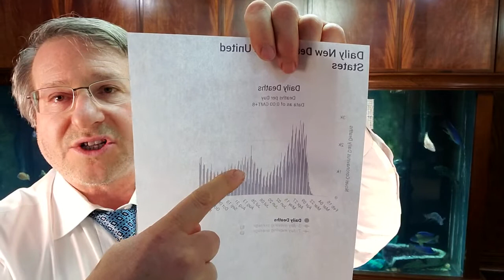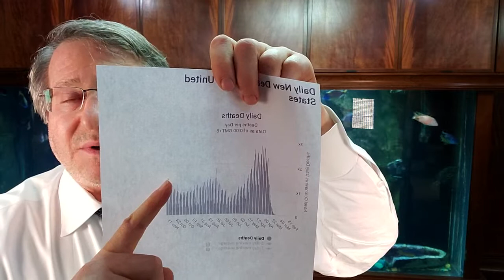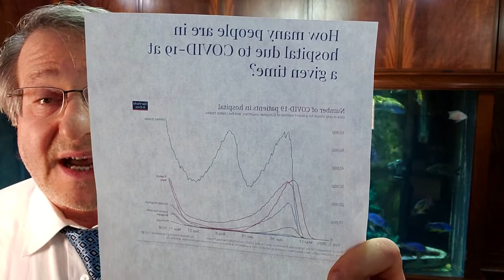Coronavirus 7 - Covid-19 Update; The Important Numbers Are Not Reported; What Will Happen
Richard H. Roberts, M.D., Ph.D. first gives a quick update on various Covid-19 topics such as medications, antibodies, vaccines, and virus spread then discusses two key topics:
1. The reported numbers in the press that don't reliably tell us the extent of the pandemic and the important numbers that do provide this information; and
2. The central numbers beyond recovered versus deceased that should guide you in your future actions.

The quick update will include Remdesivir, Regeneron's and Lilly's monoclonal antibodies, steroids (dexamethasone), Pfizer's and Moderna's vaccines, and masks.

Dr. Roberts received his medical degree and doctorate in biophysics from the University of Pennsylvania and completed a medical internship at the Brigham and Women's Hospital of Harvard Medical School. He was the President and CEO of a pharmaceutical company for 24 years and is a prominent community figure in the Orthodox Jewish community of Lakewood, NJ